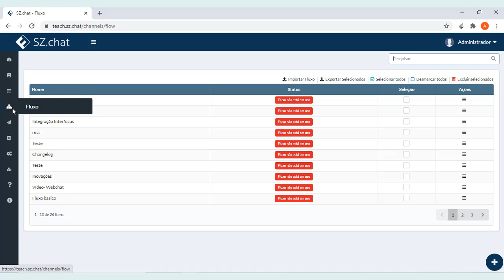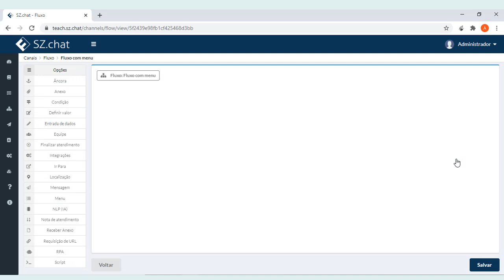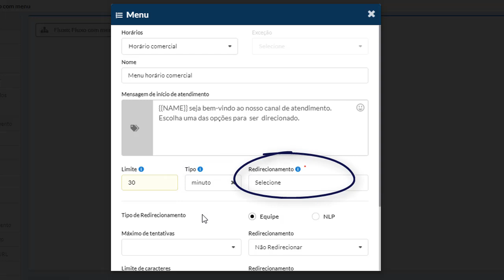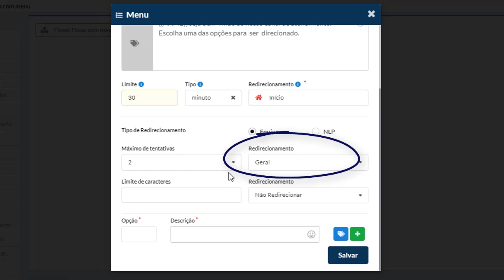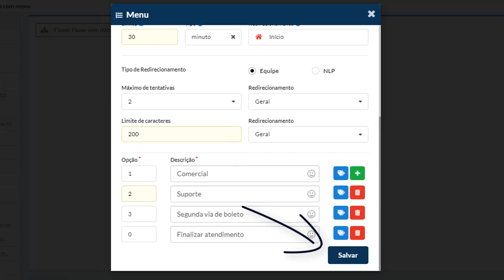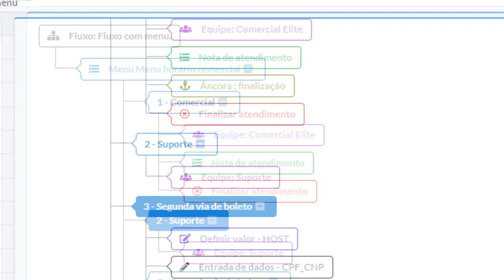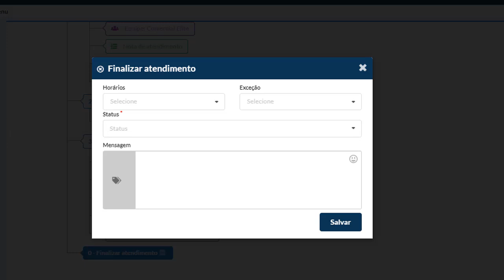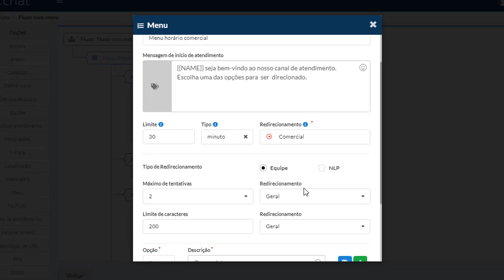Fortics SZ.chat: Fluxo de Atendimento com Menu – Configure um menu para o horário comercial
O vídeo demonstra como utilizar o componente menu para construir uma jornada de atendimento para ser utilizada no horário comercial.